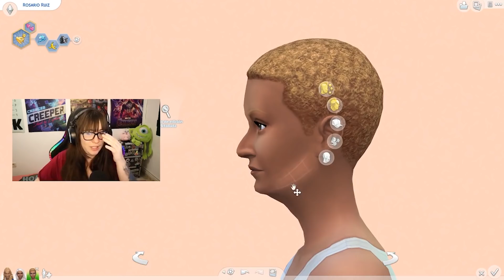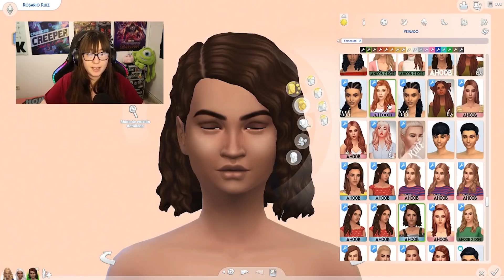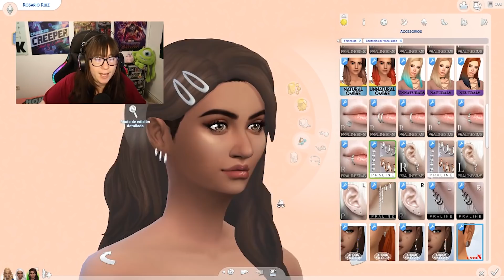😱 OMG 😱 RANDOM GENETIC Challenge Los Sims 4 CAS || miriamslowly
Hola Simmers!!! Hoy os traigo un reto del CAS!!! Es el Ramdom Genetic Challenge en Los Sims 4!!! 😨😱